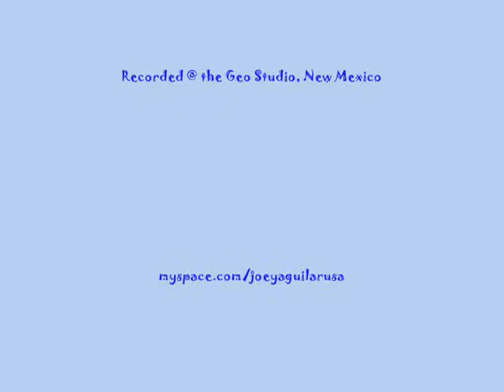Joey Aguilar - Lift Me Up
Lift Me Up: Is a cool dance track with a latin feel to it. One of my fav. to sing.